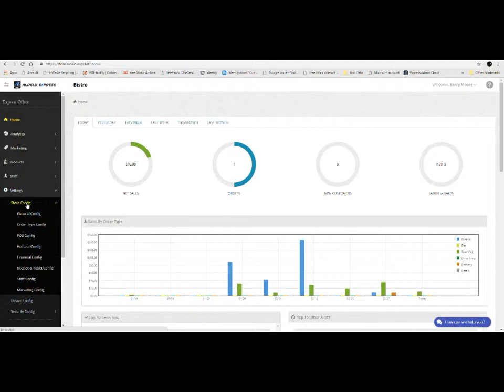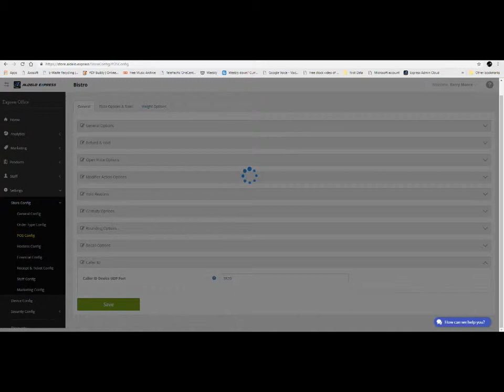Caller Id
Aldelo Express Point of Sale with Caller Id.com 2 line caller id box is perfect for take out of delivery options and this quick videos shows you how to setup the caller id and basic use in the point of sale